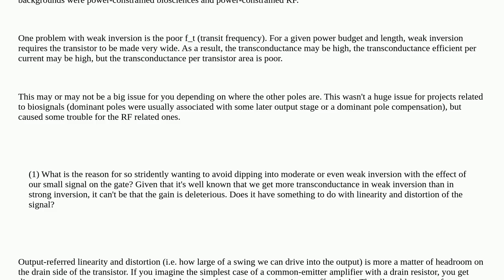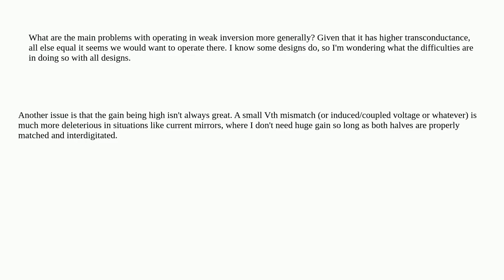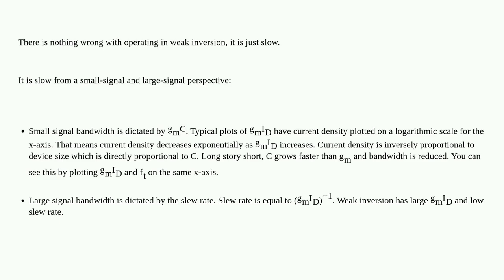Electronics: Why do we usually operate well into strong inversion?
Why do we usually operate well into strong inversion?

A special thanks goes out to the community

  analog solid-state-devices mosfet device-characteristics device